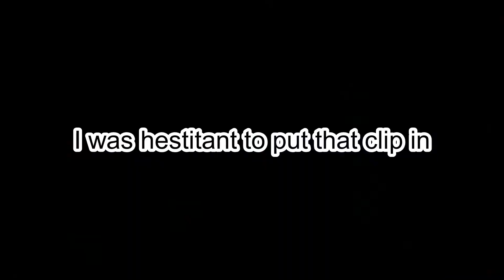Anatomy 4 the Ill [Back 4 Blood]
More Back 4 Blood content baby, the bog simply wished to evacuate most of it's older tales before the oncoming storm.